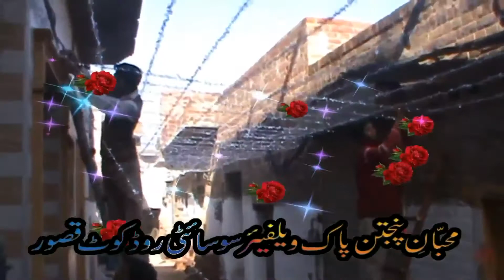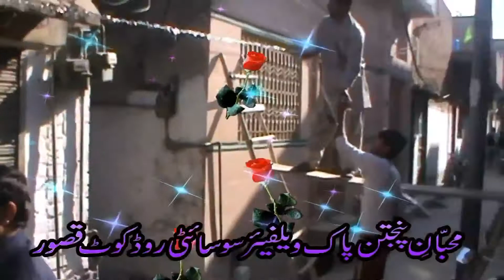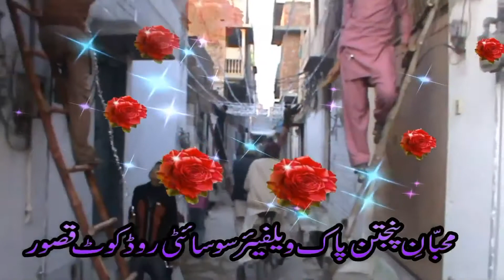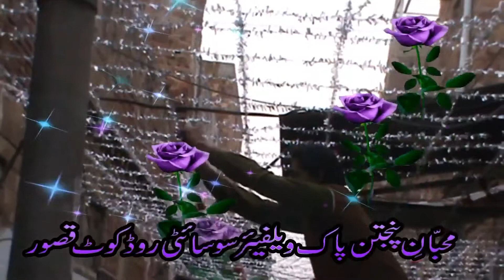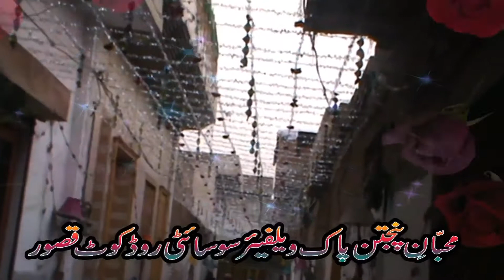Phulan Da Jo Rishta Naat 12 Rabi ul Awal With Amazing Street Decoration Kasur 2013 By Jaan Jee